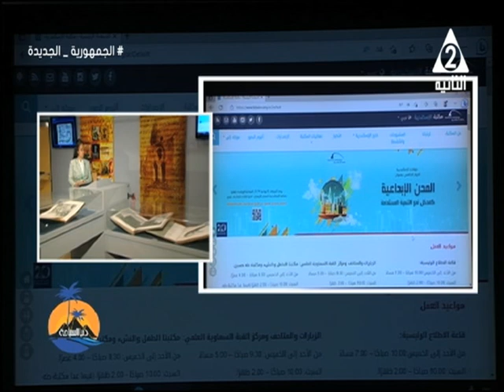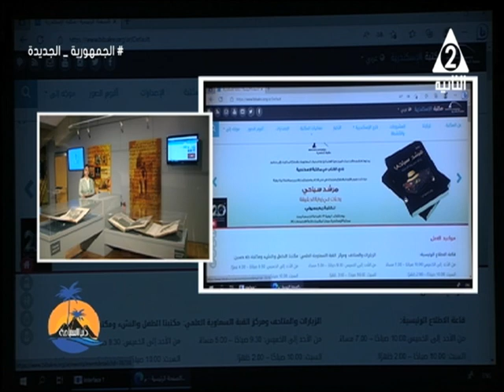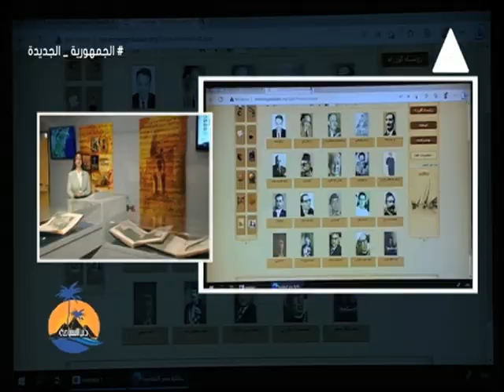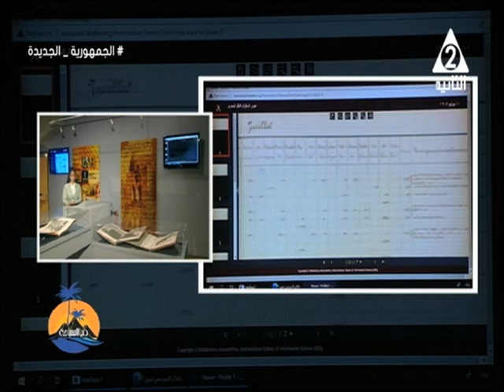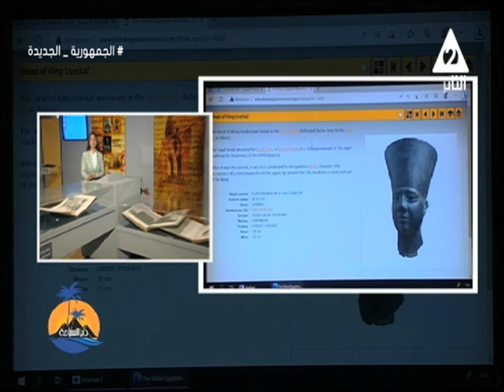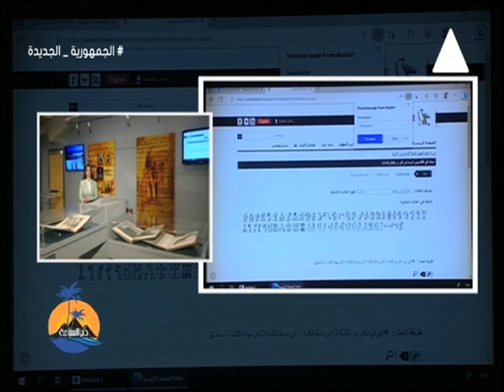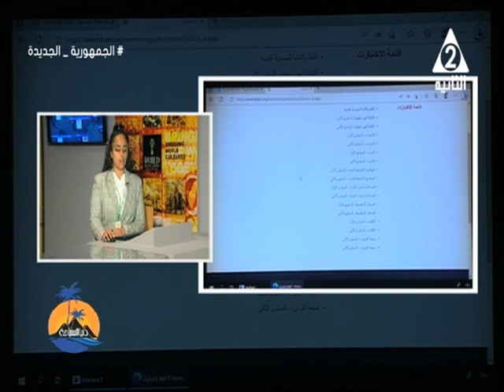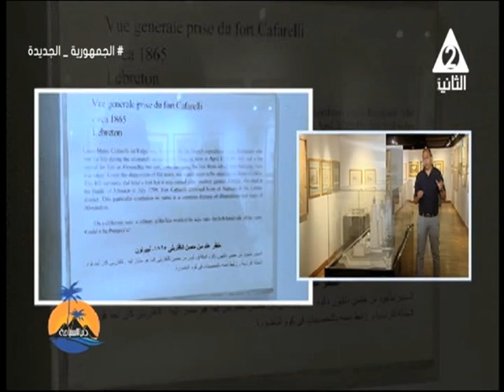جولة فى متاحف مكتبة الاسكندرية ..دنيا السياحة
جولة فى متاحف
حلقة يوم الجمعة 11 أغسطس 2023
ضيوف الحلقة رنين_عصام مرشد زيارات بمكتبة الاسكندرية